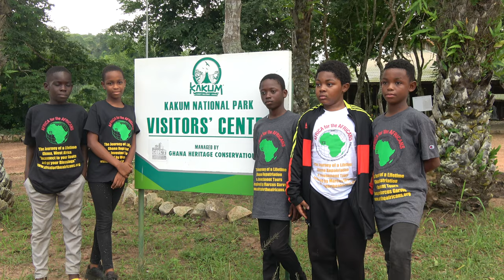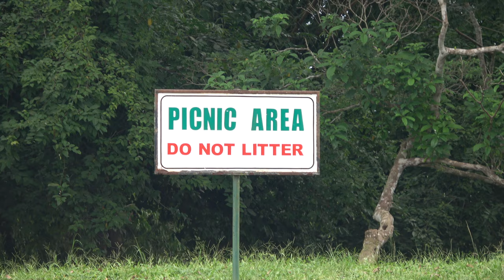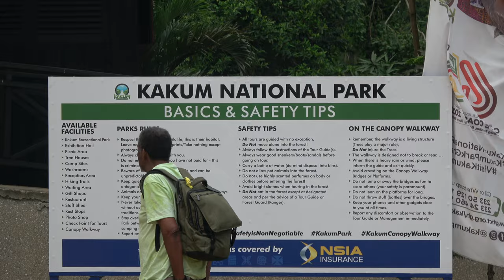Arriving at Kakum National Park for Forest Hike and Canopy Walk - Ghana May 2022 Journey